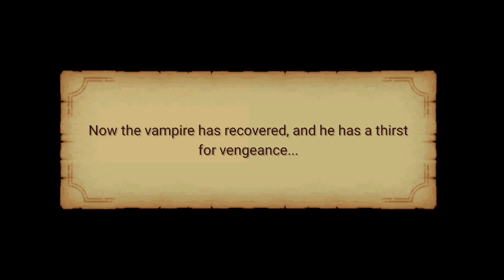Draky and the twilight castle level 4 (attic level)